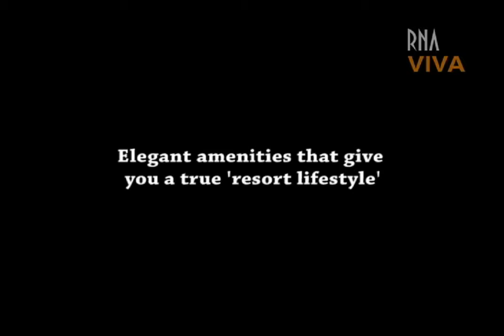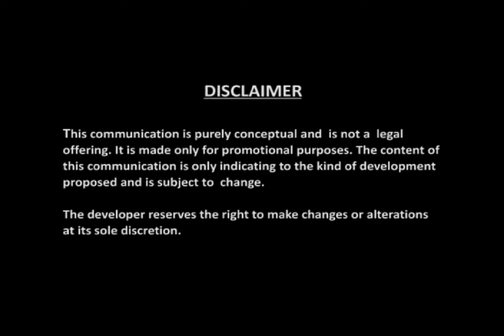RNA VIVA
RNA VIVA embraces the vision of being in harmony with nature.  It pledges to conserve the ecosystem through the right blend of contemporary designs and vibrant green meadows.  The path from the design board to an effective conservation would be traversed effectively through Responsible Living.

RNA VIVA derives the name from the Spanish word for Salute, and this green residential complex is an appropriate salute to Mother Nature, Majestic landscapes, and aromatic herb garden, magnificent green lawns, soothing water bodies, jogging trace and kids' play are forms the most extraordinary mix of luxury and nature.

RNA Corp. is one of India's leading property development companies, with over three decades of experience in developing, building, managing property and other allied real estate related services.

Over the last decade, RNA Corporation's contribution to residential, commercial and mixed-use real estate in Mumbai is quantified by around 10 million sq. ft. of completed developments, while substantial developments are in the pipeline across Mumbai.

RNA VIVA, another landmark in Mira Road is all set to bring a new lifestyle concept.  Your lifestyle will get a boost with stylish 2BHK and 3BHK luxurious apartments with an Earthquake resistant structure.

Simplicity with ambience, excellence and high end amenities,  RNA VIVA truly caters to the need of entire family, from the young professionals to the elders at home.

A project for family's, a dream come true with fitness, fun and pleasure together in a secured environment.

ECO FRIENDLY PROJECT - Construction as per IGBC norms

*  Large green cover
*  Solar-powered street lights
*  Rainwater harvesting
*  Modern solid-waste management process
*  Terrace coating with high insulation material
*  Electric vehicle charging points.
*  Parking for people with special needs.

OUTDOORS FOR EVERY ONE

*  Jogging track
*  Kids play area
*  Herb Garden
*  Zen Garden
*  Tennis court
*  Cricket pitch

RNA VIVA offers a great opportunity for work-life balance.  You will be fascinated by your new found fitness levels with top of the line gymnasium, jogging track and swimming pool.  And if you enjoy indoor games, there is lot more on offer.

LIFESTYLE AMENITIES

*  State of the art gymnasium
*  TT Table
*  Carrom boards
*  Viewing Plaza
*  Gathering plaza
*  Sitting area
*  Party lawn
*  Central water feature
*  Feature sculpture
*  Tot lot
*  Pavilion
*  Old folk's corner
*  Temple
*  Ample car parking space

Your lifestyle will grow in leaps and bounds, given the modern amenities in the apartments, breathtaking swimming pool and a fantastic clubhouse.  It will be the beginning of an elegant lifestyle.

CLUB HOUSE

*  Well decorated double height entrance lobby
*  Multipurpose hall with pantry and restrooms
*  Activity lawn
*  Pool table
*  Infinity swimming pool
*  Kids pool
*  Separate changing areas
*  High-speed elevators
*  Fire fighting equipments

Designs of your apartment layout follow world-class standards.  Your Master Bedroom has a touch of class-laminated wooden flooring.  The finish throughout is of plaster-of-paris.  As you view the outdoor through the graceful windows, built on the latest design sections,  you will find that interiors are crafted for your pleasure and comfort.

RNA VIVA RESIDENTIAL APARTMENT WITH TWO AND THREE BEDROOMS

*  Super spacious living and dining area
*  Vitrified tiles in living, dining and bedroom
*  Wooden flooring in master bedroom
*  Video door phone
*  Philips footlights
*  Philips switches

This is the beginning of a life that you have always dreamt of.  Your bedrooms, bathrooms and kitchen all share the grace, and the finishing has a touch of class.  The vitrified flooring lends a touch of finesse, your designer bathrooms come with sleek branded accessories, and a marvelous modern kitchen.

LUXURIOUS LIFESTYLE

*  Designer bathrooms with Kohler fittings and tiles upto beam bottom
*  Concealed plumbing
*  Kohler fitted western style toilet.
*  Modern kitchen module
*  Granite platform in kitchen
*  Stainless steel sink
*  Dado tiles
*  24 hrs security and intercom connectivity

Bringing to you "RNA VIVA" - nestled in the fast developing Western Suburb of Mira Road with easy access to the Western Express highway, Mira Bhayander Road and Thane.

RNA VIVA comes with an enduring promise of an improved life, be it your lifestyle, your fitness, your closeness with Mother Earth, we can make all of this possible.